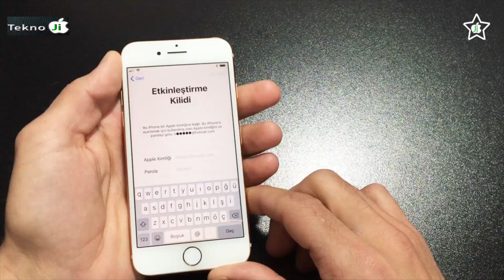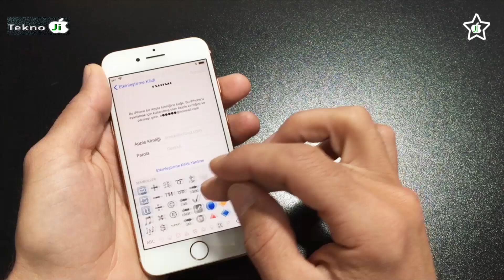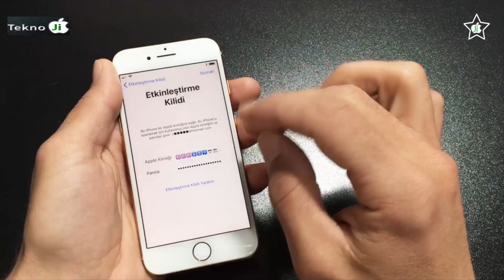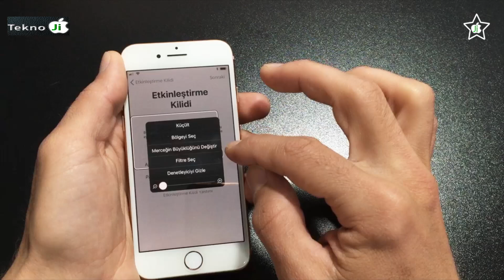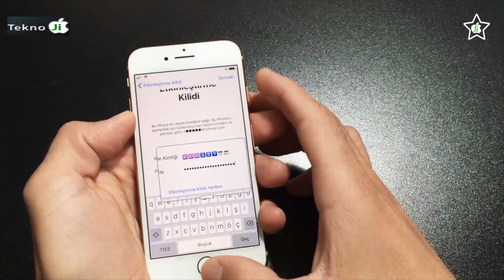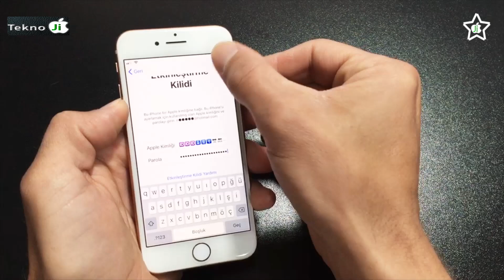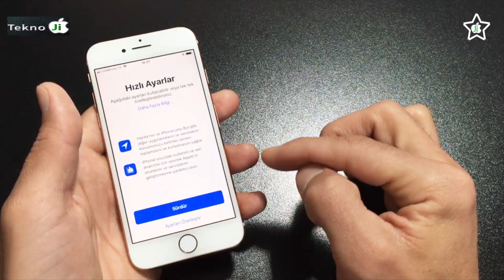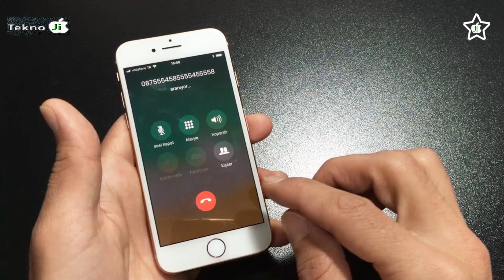Yeni iPhone Aktivasyon Kilidini Geçmek için Animoji Yöntemi Full Ücretsiz iPhone 8 + 7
izleyip paylaştığınız için teşekkürler
 işlem acıklaması
Dosya, standart bir Apple Önceden yüklenmiş .app dosyası olarak gelir ve bir pop up penceresi şeklini alır. Bu uygulama çalışırken /System/Library/CoreServices/SpringBoard.app uygulaması dondurulur. Apple bunu, Emoji tuşlarıyla Setup.app'ı taşarak veya tarayıcı bileşenlerini Javascript döngüleriyle aşırı yükleyerek kilitlenmeleri önlemek için uyguladı.

Uygulamanın adı Setup.App iken, dahili paket tanımlayıcısı com.apple.purplebuddy'dir.

Setup.app /System/Library/CoreServices/SpringBoard.app penceresinin üzerinde çalıştığı için bu uygulamanın çökmesi, /System/Library/CoreServices/SpringBoard.app dosyasının açılmasına ve telefonun normal bir aygıt olarak kullanılmasına izin vermeye devam edecektir etkinleştirilmemiş (ancak hiçbir hizmeti yok) (bkz. Baseband Brickstate).

Bu uygulamanın çökmesi, /System/Library/CoreServices/SpringBoard.app süreçlerinin kilidini açtığından kilitlenme tamamıyla Kurulumu kapatacaktır.

Credits:
~KSMK:

Rosie Darling & OKO - L.A.

Do you want to earn money with your music?